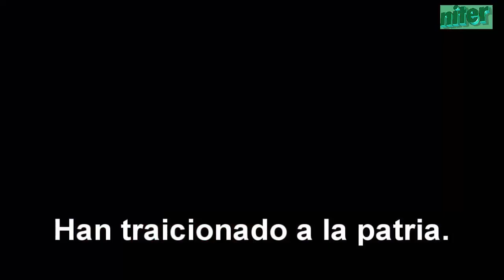Mujer le dice Traidor a la patria en publico a ENRIQUE PEÑA NIETO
Mujer con pantalones deja en ridiculo a Peña Nieto y le dice Traidor a la patria en publico